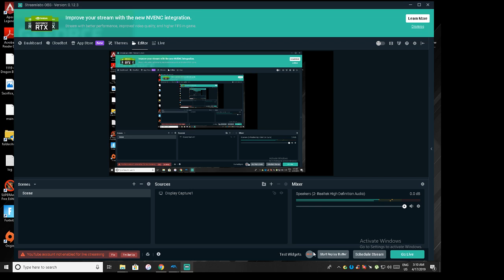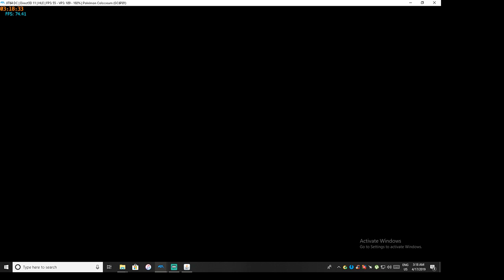my new staff game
i now start so it gone to be beter